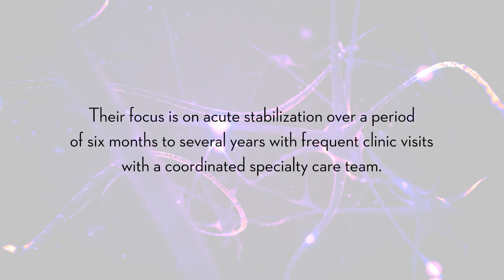Helping Young People Recover from Psychosis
Ben Taman describes his episodes of psychosis as "a volcano of weirdness."
He has heard things that aren’t there – like somebody banging furiously on his door. He has seen things that aren’t there – like a famous pop star showing up in his apartment.
He has even done things that he can’t explain – like suddenly dashing off to Des Moines.

Much of that drama is behind him, Ben says, thanks to a research program from the University of Minnesota.